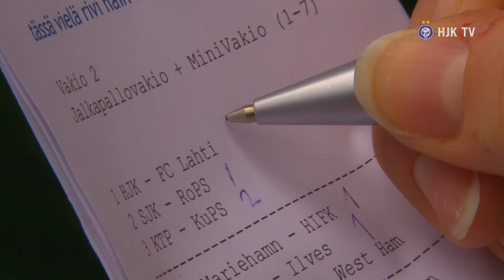HJK TV ja Veikkaus: Minna Meriluodon vakiovinkit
HJK:n naisten joukkueen pelaaja Minna Meriluoto antaa vakioveikkauksen varmat vinkit.